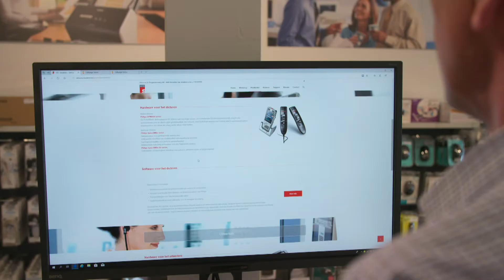Sercu BTB Focus-WTV